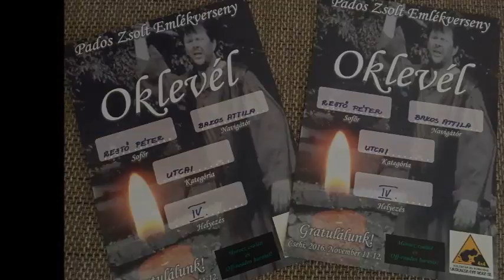Csehi 2016_Vitara